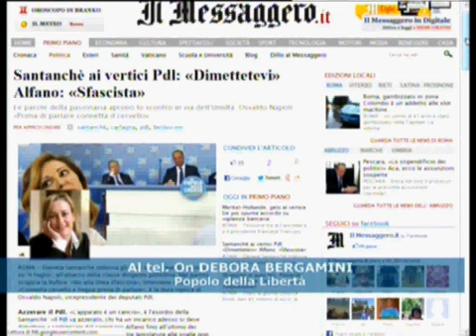Il futuro del Pdl, l'On. Deborah Bergamini risponde alle domande di Italia7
Intervento in diretta dell'On. Bergamini a "Dentro la Notizia", su Italia7, venerdì 19 ottobre 2012.